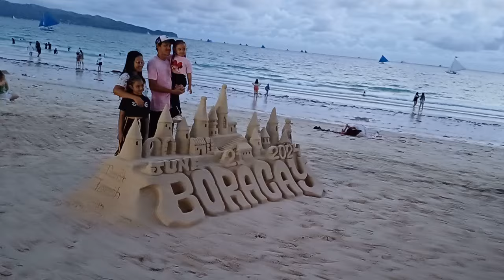This is BORACAY White Beach Path on June 21 2024 Habagat at Makulimlim na Panahon